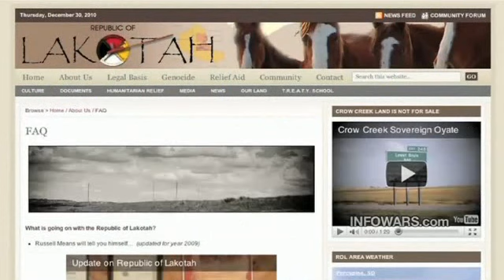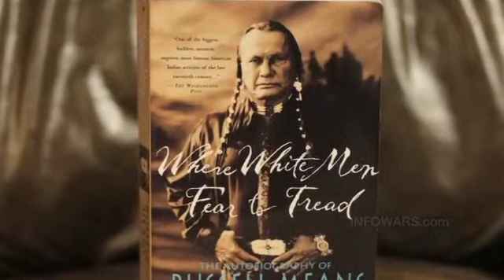"Americans are the new Indians" -- Russell Means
Russell Means (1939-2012) was an Oglala Sioux activist for the rights of Native American people, and also a libertarian political activist, actor, writer and musician. He appeared on numerous TV series and in several films, including “The Last of the Mohicans”, where he plays the legendary Chingachgook, the father of Uncas and the adoptive father of Hawkeye. He also released his own music CD and he published his autobiography in 1995.

Means was a cultural, political, artistic and visionary American Indian leader, and he came to be described as “the most famous American Indian of the 20th century.”

He was active in politics at the state and national level, and at his native Pine Ridge Indian Reservation – which, as he stated, still to this day bears the legal status of P.O.W. Camp under U.S. federal regulations. He spearheaded the effort to institute an autonomous territory of Lakotah spanning a part of the Northern Continental United States. He became a prominent member of the American Indian Movement (AIM) and helped attract national and international media coverage of the efforts and causes of the organization. In this, he became prominent during the 1973 Wounded Knee dispute with the U.S. Government.

Means was also active in international issues of indigenous peoples, including working with groups in Central and South America and with the United Nations for recognition of their rights.

In a televised speech to the 2000 Libertarian Party National Convention, Means said that he prefers the label "Indian" to the more politically-correct "Native American". "Everyone who is born in America is a native American", he said.